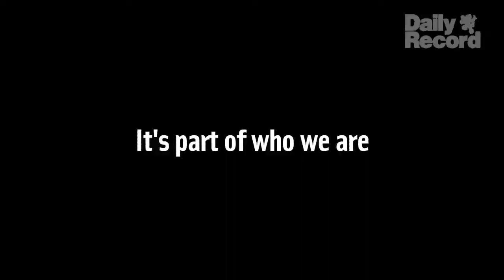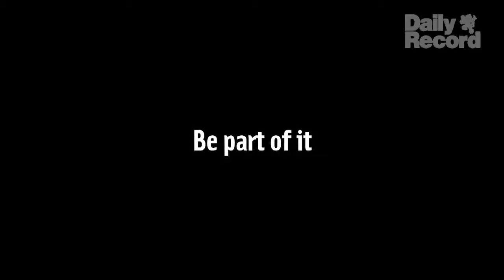Acclaimed Scots play Black Watch ready for American tour